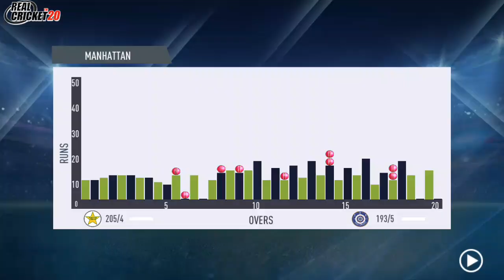INDIA vs PAKISTAN T20 World Cup Match 19 | New York |IND vs PAK ICC T20 World Cup Cricket Match Live